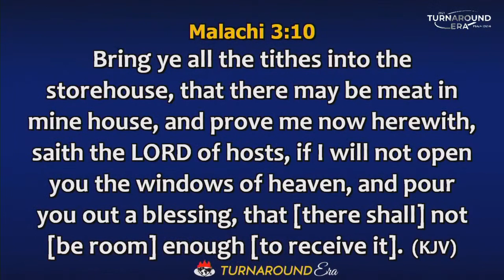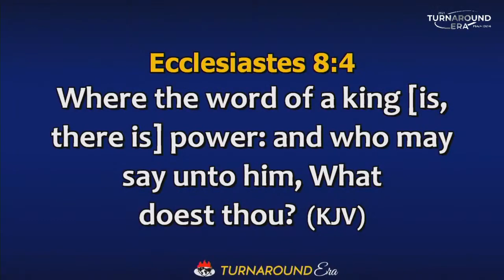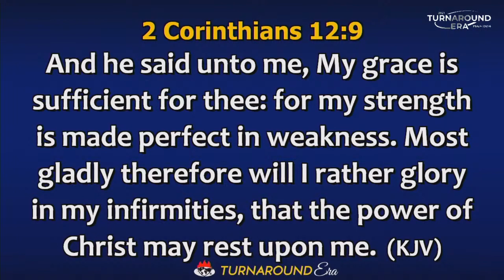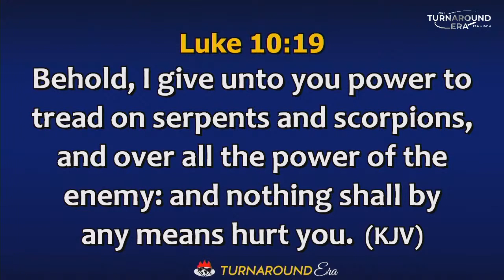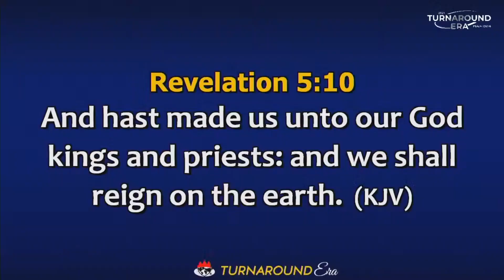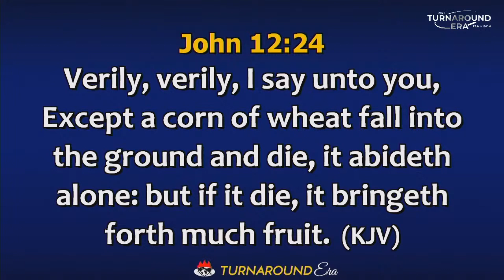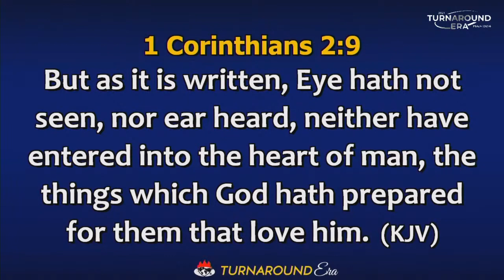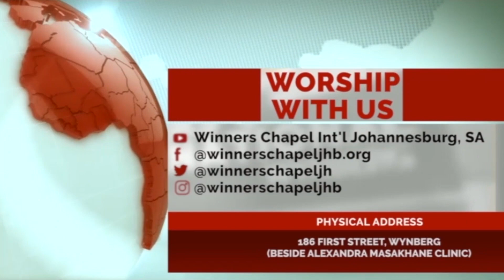ENGAGING BIBLICAL COVENANT FOR PROFITABLE LIVING Part2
Ministering: Pastor Charles Oputa
National Pastor and Resident Pastor of Winners Chapel International Wynberg - Johannesburg

MIDWEEK COMMUNION SERVICE - 10 MARCH 2021